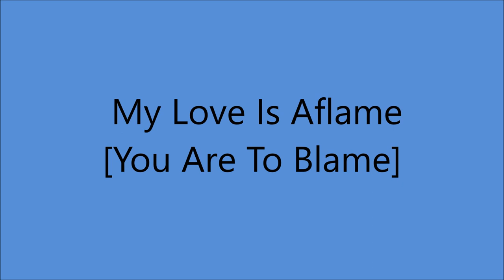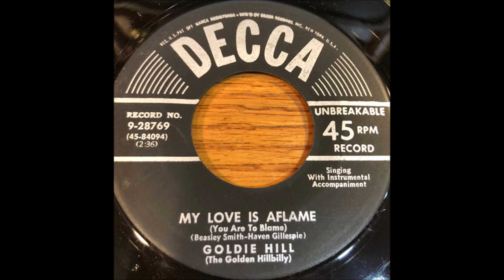Goldie Hill - My Love Is Aflame [You Are To Blame] - [1953].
[Written by  Beasley Smith - Haven Gillespie]

Issued on Decca  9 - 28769 A

Goldie Hill  [vcl solo]  others unknown